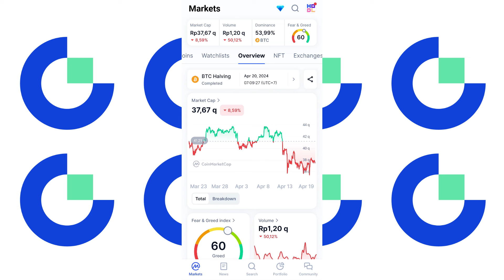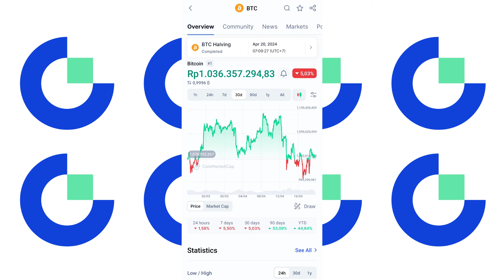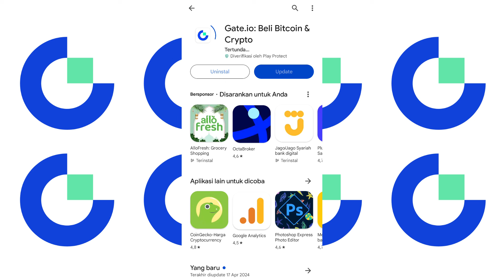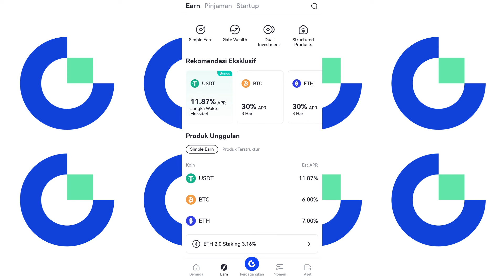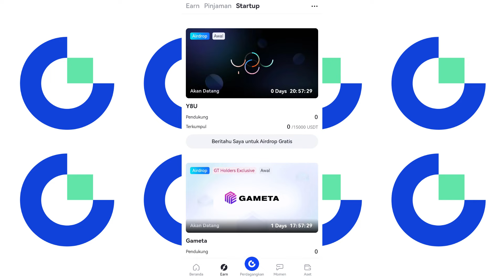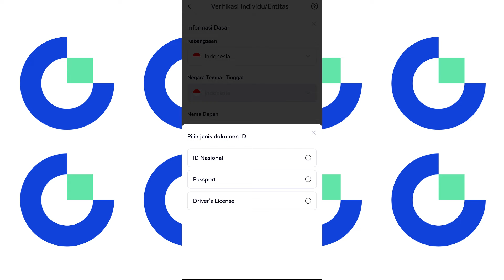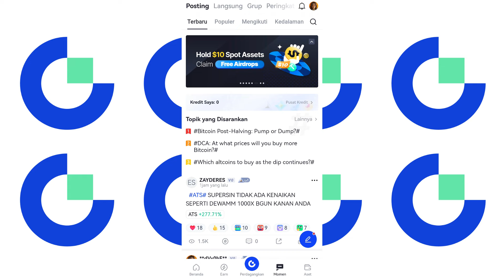HALVING BITCOIN + DAPAT REWARDS GRATIS DI GATE.IO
setiap empat tahun sekali, laju produksi Bitcoin baru bakal dipangkas setengahnya. Tujuannya sederhana, buat mengendalikan inflasi dan menjaga nilai Bitcoin.

Kata para ahli, halving kali ini bakal potong imbalan buat para penambang Bitcoin, dari 6,25 jadi 3,125 Bitcoin per blok. Selain itu, kita juga bakal bahas cara dapetin rewards tambahan dari exchange terkenal, Gate.io. Mereka punya beragam fitur dan koin, jadi pasti ada peluang menarik buat nambah penghasilan di dunia kripto.

Mau belajar lebih lengkap? yuk tonton videonya sampai habis ya!

//  About :

Hi, I'm Izam. I wanna share all of my experiences and knowledge in Finance, Investing, and Economics to help you grow your understanding.

Sharing is caring. I believe that by helping you improve your mindset and knowledge with great content, we can collectively contribute to creating a better ecosystem on YouTube Education for the future.

Audio: Melody oleh Roa
From: SyncVault.com